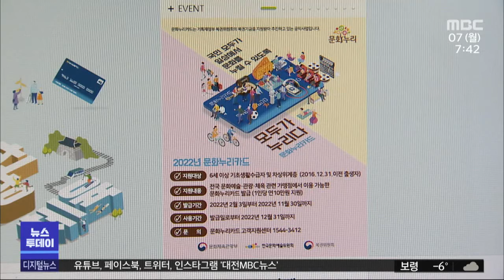세종시, 취약계층 1명 당 10만 원 문화누리카드 발급/대전MBC